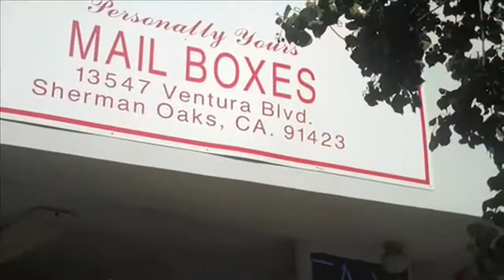Hollywood Cutbacks - Director Ken Sheetz's New Digs